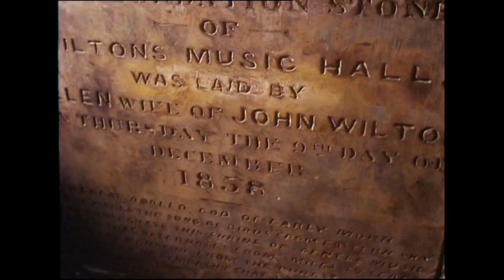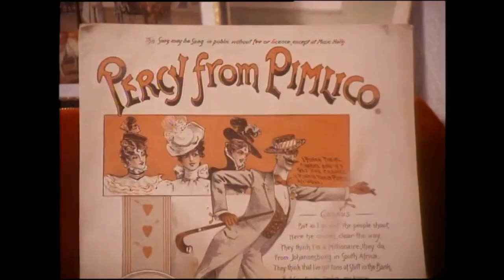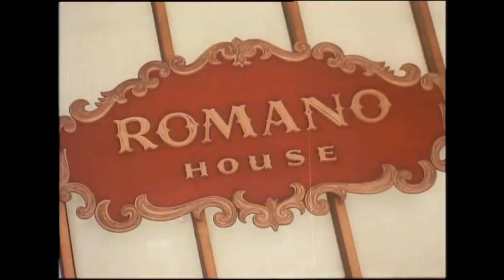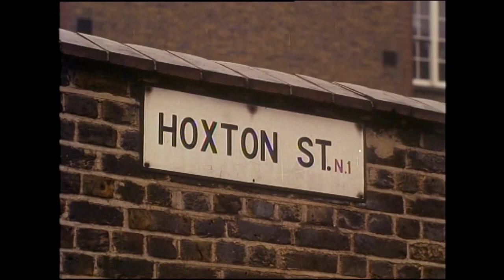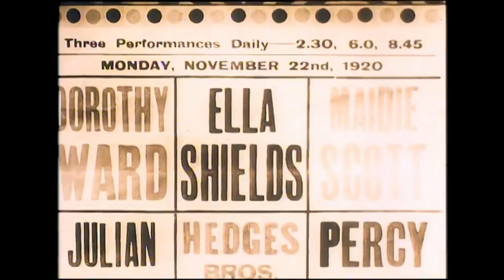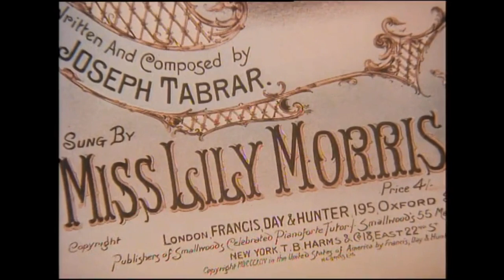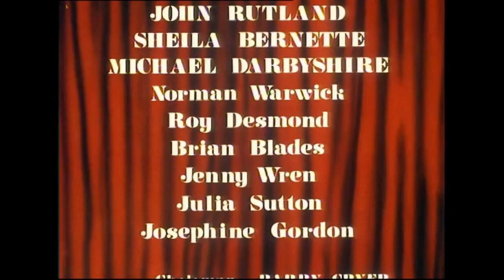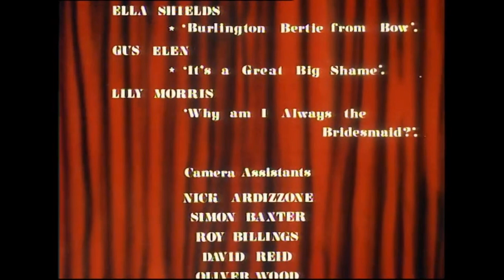A Little of What You Fancy (1968) Music Hall documentary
A loving tribute to British Music Hall with Lily Morris and Gus Elen. Featuring original archive film, rare prints, portraits and photographs, it traces what remains of the great music halls.

Cast (41)

Mark Eden
Self - Narrator / Presenter

John Rutland
Harry Champion

 Sheila Bernette
Self - Singer

 Michael Darbyshire
Self

 Norman Warwick
Self

 Roy Desmond
Self

 Brian Blades
Self

 Jenny Wren
Self

 Julia Sutton
Self

 Josephine Gordon
Self

 Barry Cryer
Self - Chairman

 Helen Shapiro
Self - Singer

 Barri Chatt
Self - Female Impersonator

 Terri Gardener
Self - Female Impersonator

 Irene Frederick
Self - Singer

 John Derrick
Self - Chairman

 Betty Bray
Self - Bandleader (as Betty Bray and Her Musicians)

 Terry Day
Self - Singer

 Mary King
Self

 Charlie Smithers
Self

 Patricia Lewis
Self

 John Gordon
Self

 Judith Palmer
Self

 Jacqueline Street
Self

 Patricia Cummet
Self

 Katrina Swann
Self (as Katrice Swann)

 Meg Lane
Self

 Cleone Rive
Self

 Katie Mayer
Self

 Sydney Bromley
the Tramp in Trafalgar Square (as Sidney Bromley)

 Jennifer Hill
Following the Van

 Christine Ozanne
the Short Woman

 Patrick Halpin
the Tall Man (as Pat Halpin)

 David Charkham
 Jeanette Harding

Stanley Holloway
Self (archive sound)

 Ella Shields
Self (archive footage)

 Gus Elen
Self (archive footage)

 Lily Morris
Self (archive footage)

 Tom Leamore
Self (archive sound)

 Doreen Hermitage
Self (uncredited)